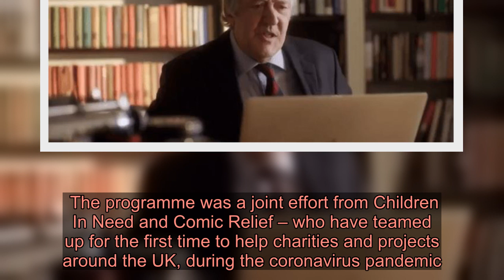Prince William and Stephen Fry join forces for iconic skit as they chat about EastEnders and Tiger K